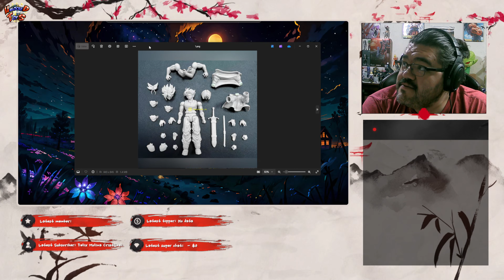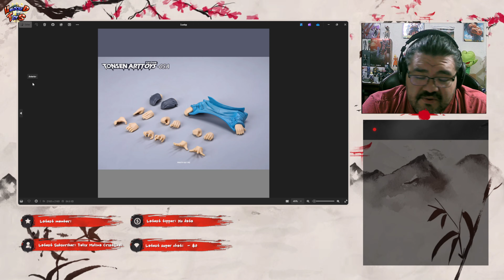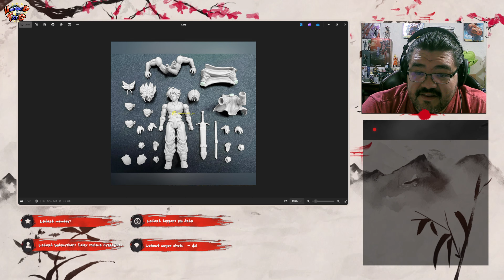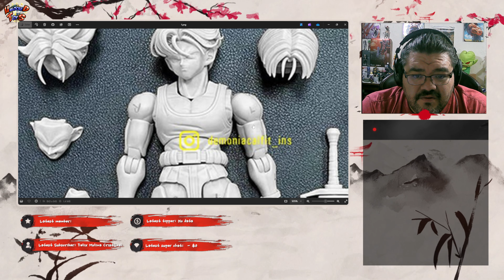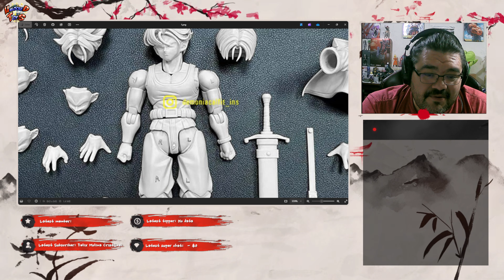¡Demoniacal Fit LO VUELVE A HACER! ¿Empieza la guerra del third party?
Analizamos el último presunto lanzamiento de Demoniacal Fit, asi es un Trunks igualito al de Tonsen Artoys!!

¡LA TIENDA DE UNLOCKED TOYS!